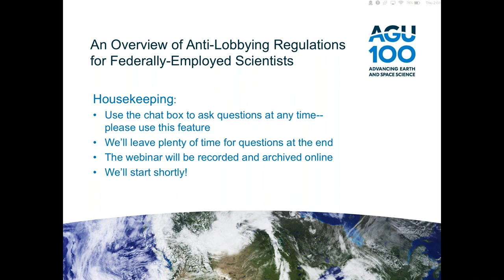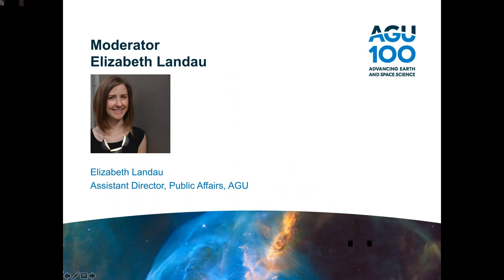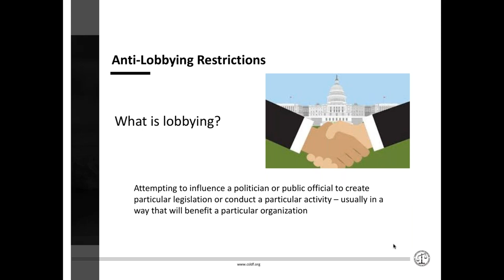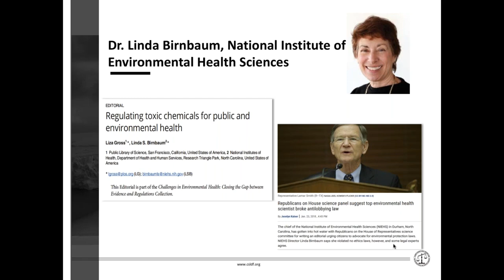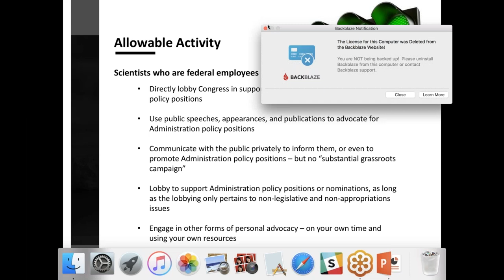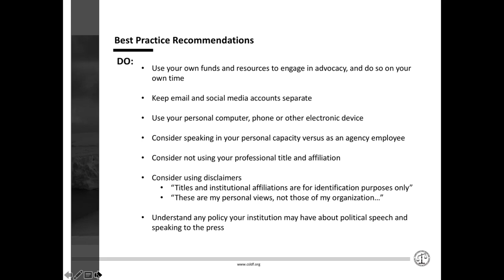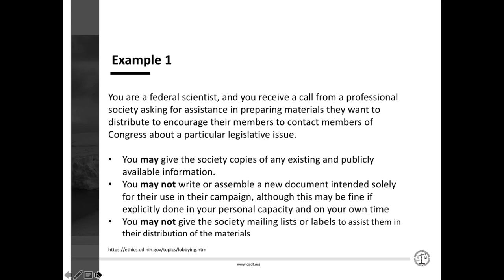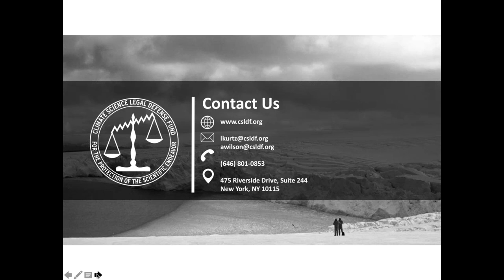Webinar: An Overview of Anti-Lobbying Regulations for Federally-Employed Scientists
Scientists in the United States are increasingly participating in various forms of activism and political engagement, especially around issues affecting science. Scientists – even those who work for federal agencies – are entitled to engage in this kind of advocacy. However, they need to be aware of the restrictions placed on these activities by anti-lobbying laws, which are designed to prevent misuse of federal funds by limiting how federal employees can influence Congress or government officials on specific issues. In this webinar, attorneys from the Climate Science Legal Defense Fund will discuss what falls under the definition of “lobbying” and how federally-employed scientists can be politically active without violating anti-lobbying laws; we’ll also provide examples of restricted and permissible activities.

Presented by Lauren Kurtz from the Climate Science Legal Defense Fund.